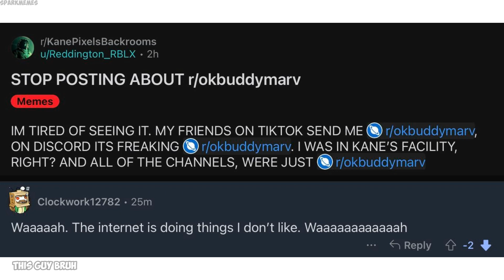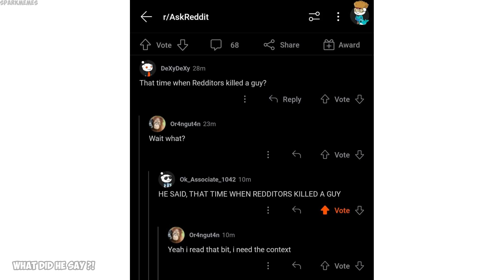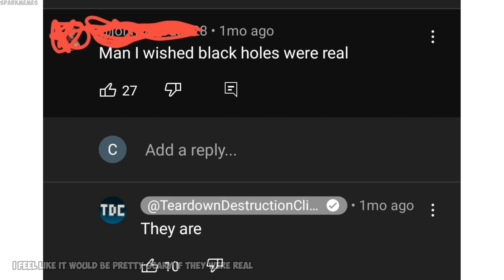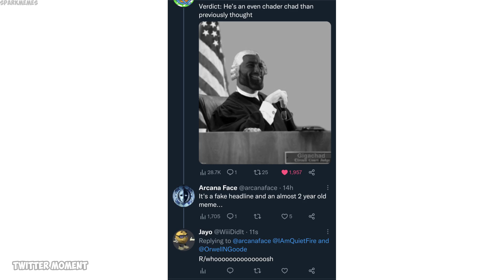Funny r/woooosh moments v1083